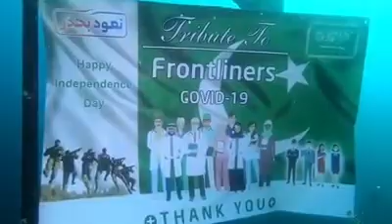Love Allah Love Pakistan Wonderful Underwater Performance